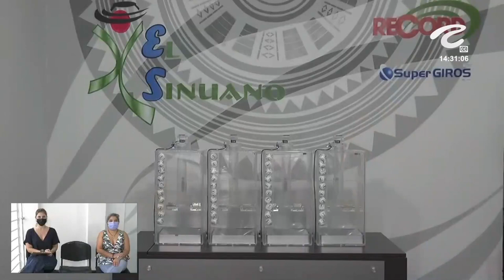SINUANO DÍA Resultado del DOMINGO 13 de marzo de 2022 ✅🥇🔥💰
Hola buenas tardes, te presentamos los resultados de las loterías y chances en Colombia, vamos con el Resultados del Chance Sinuano día del DOMINGO 13 de marzo de 2022.